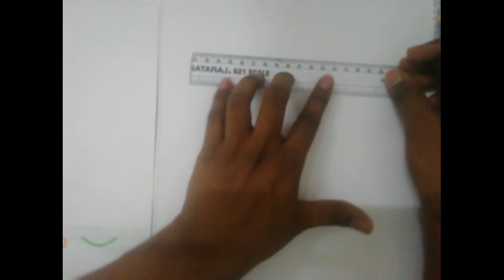Drawing lord ganesh with different shapes easy tutorial for kids step by step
lord ganesha drawing pictures
ganpati drawing easy
ganpati drawing easy step by step
ganpati drawing easy and beautiful
ganpati drawing easy and simple